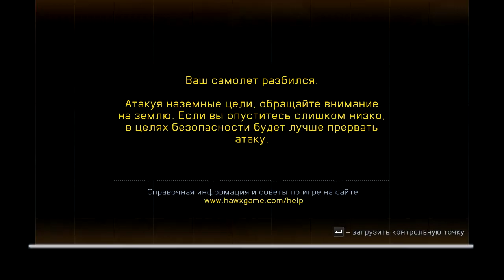Прохождение игры HAWX 2 c комментариями часть 11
С вас не убудет а каналу поможет. Заранее спасибо.